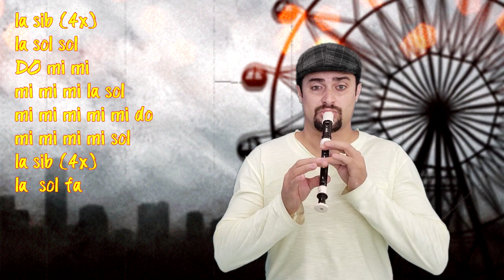O BEBÊ - KEVINHO e MC KEKEL (Flauta Doce)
Utilizei a flauta doce germânica e o tom está em Bb (Si bemol).
A música "O bebê" de Kevinho em parceria com MC Kekel e ficou muito famosa também por trazer uma mensagem de conscientização no clipe que mostra as dificuldades que os cadeirantes enfrentam no cotidiano.